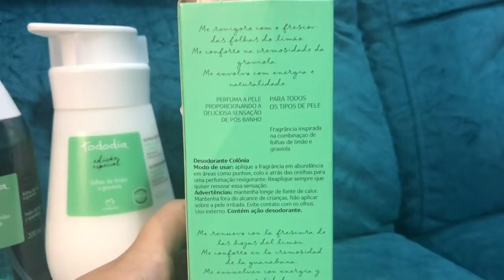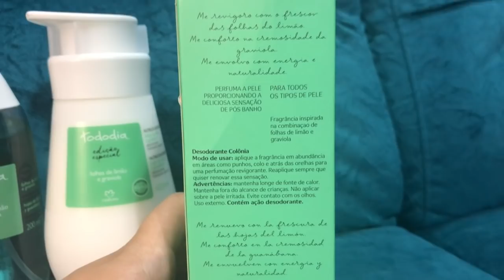BEBÊ FICOU DOENTE | NOVIDADES DA NATURA E O BOTICÁRIO | COMPRINHAS - VLOG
Ative o soninho 🔔 para receber notificações de novos vídeos

Caixa Postal:
76255
Cotia-SP
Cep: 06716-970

Beijos